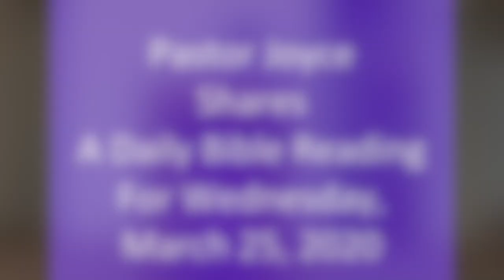March 25, 2020 Daily Bible Reading